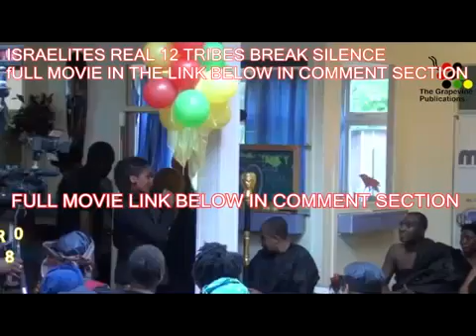ISRAELITES NEWS ZABACH ISUPK GMS IUIC GOCC - AKAN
Akans explain from their own mouth their origin from Israel and their specific rest day is Saturday.